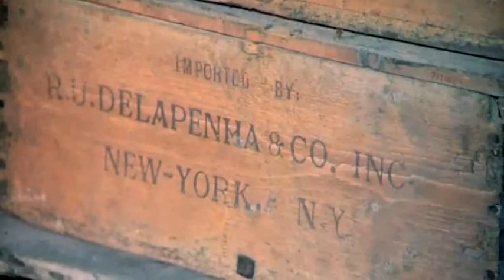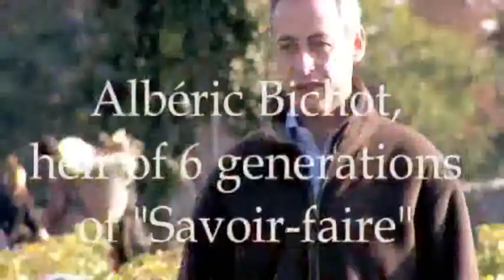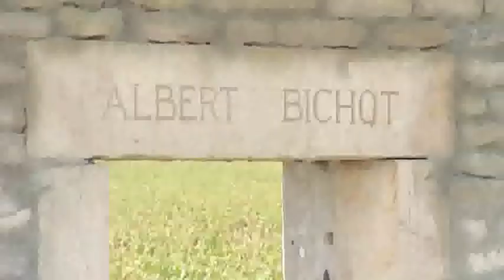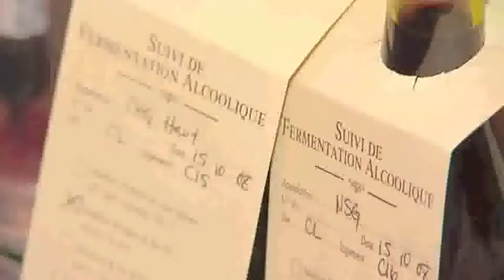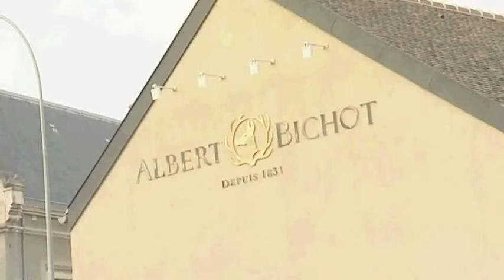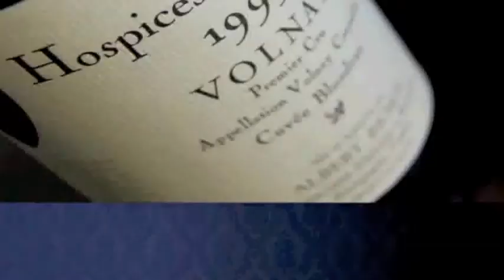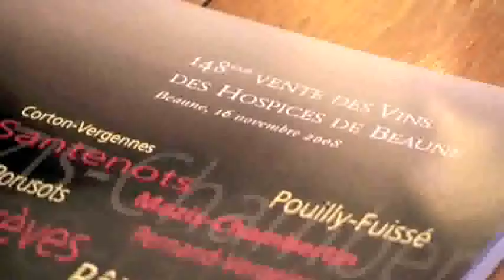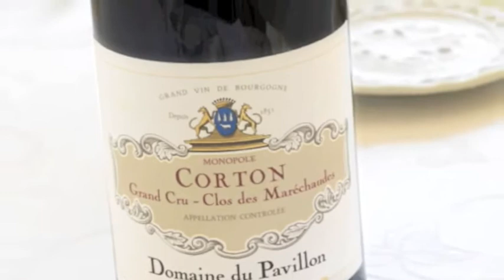Albert Bichot presentation in english (9 min)